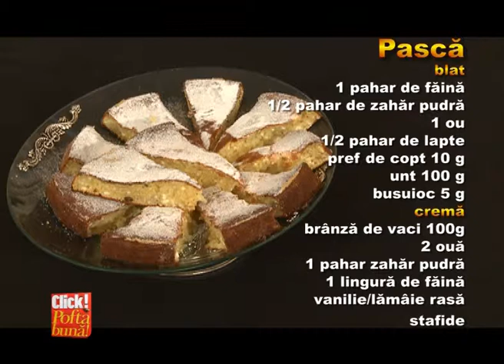Click Poftă Bună Ep.6 - pască de Paști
Invitatul Dianei este Ovidiu Eftimie de la Times New Roman. Rețeta preparată de cei doi este pască cu brânză și stafide. Emisiunea completă aici